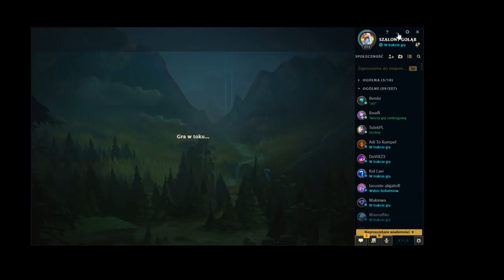SZALONY GOŁĄB + SHIRCIA (Check Angie)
Stronka z czatem na żywo platynov.pl